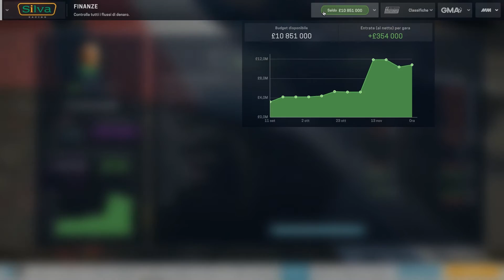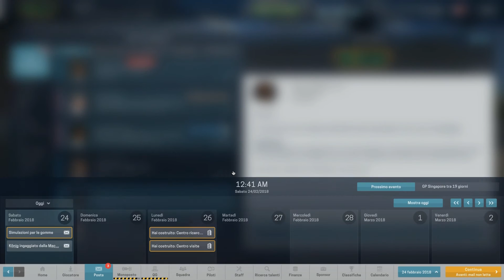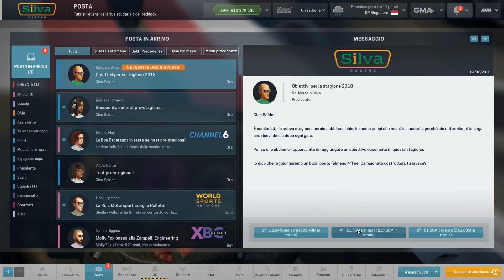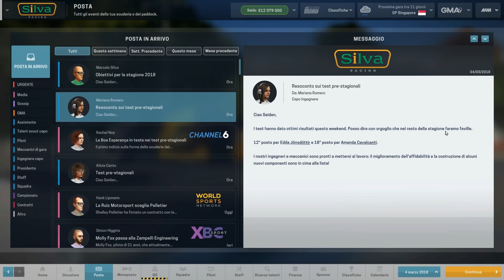Motorsport Manager Spendiamo i big money ita#22